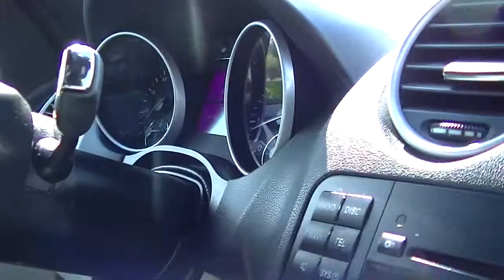2010 Mercedes-Benz ML350 black | $34,900* | Boulder, Colorado | Fisher Auto (Stock 131977A)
2010 Mercedes-Benz ML350 black | $34,900* | Boulder, Colorado | Fisher Auto (Stock 131977A)

Fisher Auto is a Full-Service New Honda, New Kia, and Quality Pre-Owned Dealership.  We have been proudly serving the Boulder and Denver Areas Since 1968.

Fisher Auto
6025 Arapahoe Road
Boulder, Colorado 80303

*Price plus D&H, applicable fees and sales tax.